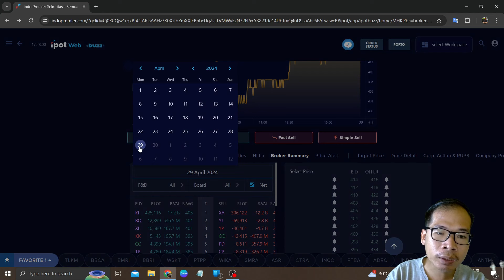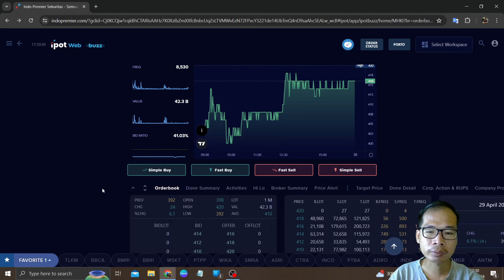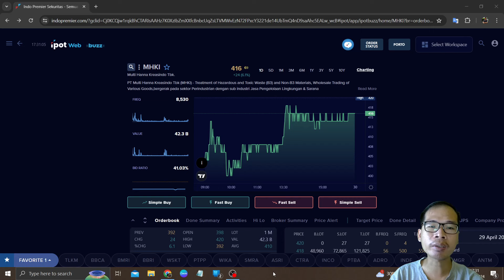Bahas IPO Saham MHKI Mulai Naik Kemarin Kena UMA Dan UW XA Masih Jualan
Di video kali ini saya akan: Bahas IPO Saham MHKI Mulai Naik Kemarin Kena UMA Dan UW XA Masih Jualan